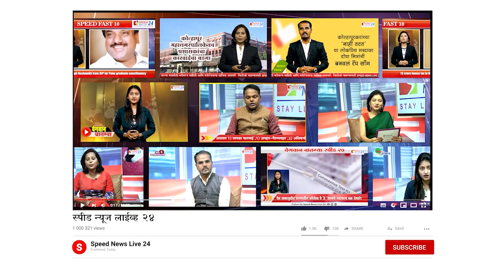मास्क लावा अन्यथा भरा दंड ...